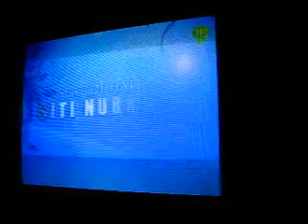SITI NURHALIZA N MUS SENDIRI SITI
konsert dihati siti tv9. kenapalah versi ni susah sangat manusia2 yg pakai tivo tu nak upload kikikiki